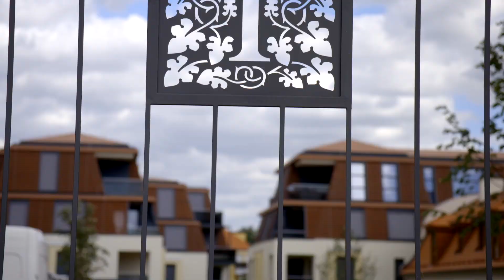CHATEAU TROJA RESIDENCE - LOXIA architects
"Zachránit staré skrze to, že se postaví i nové."